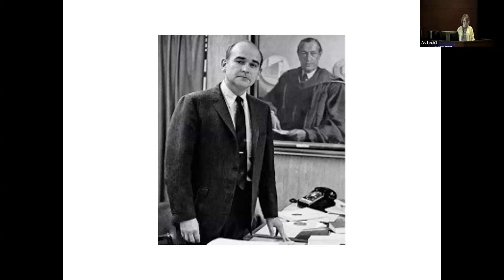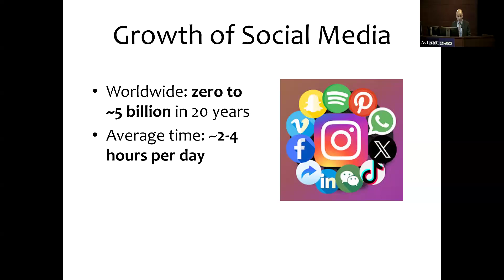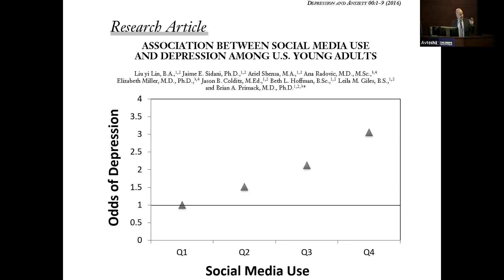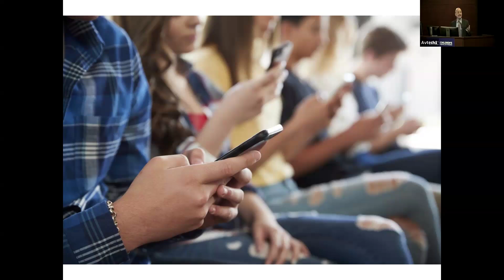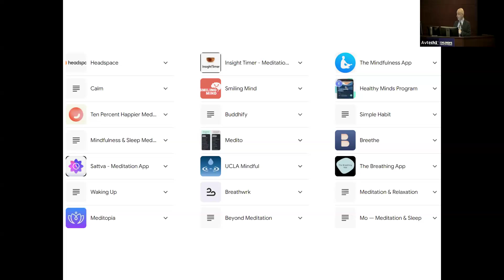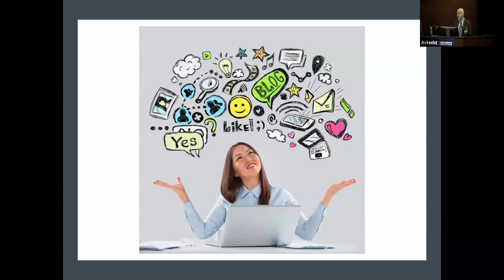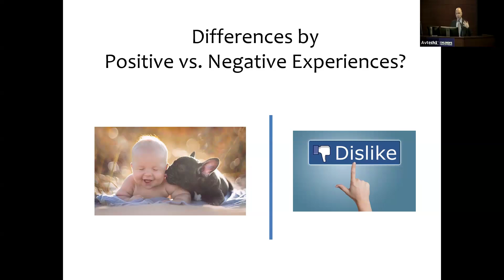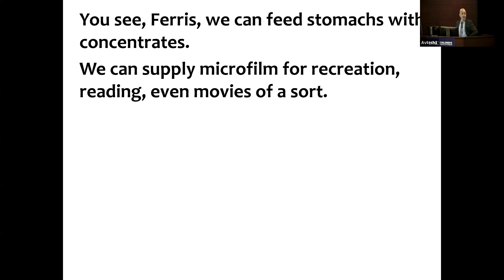Pediatric Grand Rounds - June 27, 2024